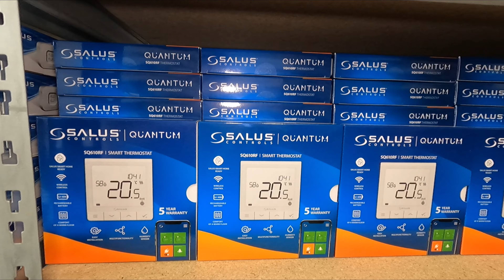Termostat Smart Salus Quantum SQ610RF, pentru Salus IT600, acum în stoc! - CazaneCentrale.ro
Ați așteptat termostatul Salus din seria Quantum SQ610RF?

Fii la curent cu noile prezentări Cazane Centrale abonându-te la canalul nostru de Youtube